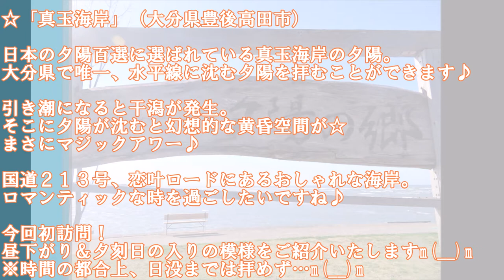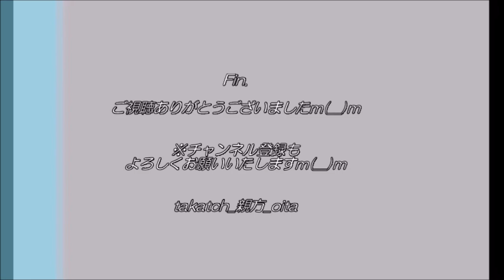【大分♡】真玉海岸の夕日☀🌊｜日本の夕陽百選 in 恋叶ロード（豊後高田市）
日本の夕陽百選 に選ばれている真玉海岸の夕陽。大分県で唯一、水平線に沈む夕陽を拝むことができます♪
引き潮になると干潟が発生。そこに夕陽が沈むと幻想的な黄昏空間が☆まさにマジックアワー♪
国道２１３号、恋叶ロード にあるおしゃれな海岸。ロマンティックな時を過ごしたいですね♪

今回初訪問！昼下がり＆夕刻日の入りの模様をご紹介いたしますm(__)m
※時間の都合上、日没までは拝めず…m(__)m
※1:37~字幕誤り「最後の真玉海岸の夕陽を64倍速でお届けいたします」が正しいですm(__)m